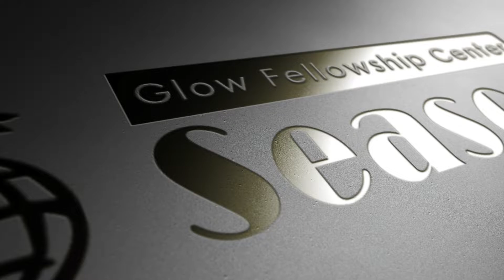GLOW Worship - Jalan Hidup Orang Benar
Jalan Hidup Orang Benar

Diterangi oleh cah'ya Firman Tuhan
Semakin terang
Hingga rembang tengah hari

Apabila ia jatuh tidaklah dibiarkan
Sampai terg'letak
S'bab tangan Tuhan jua
Yang menopangku
Dan membangunkan dia kembali